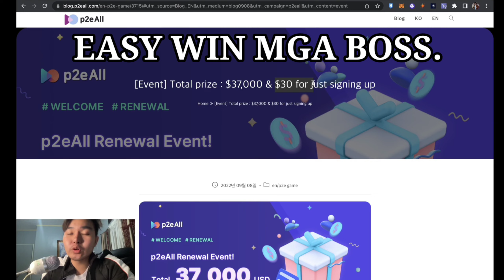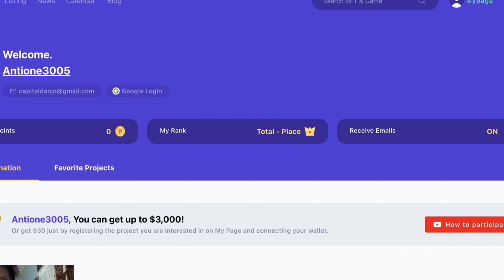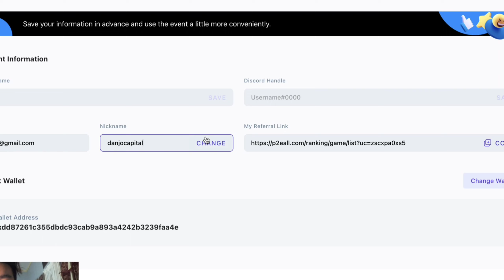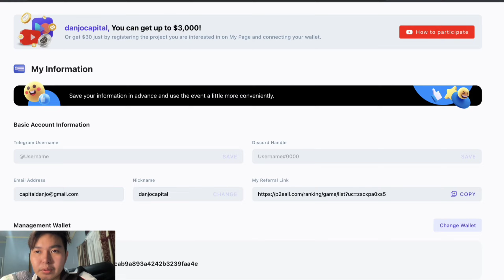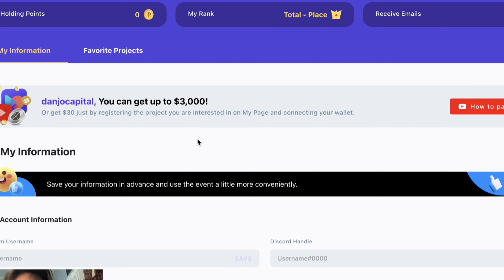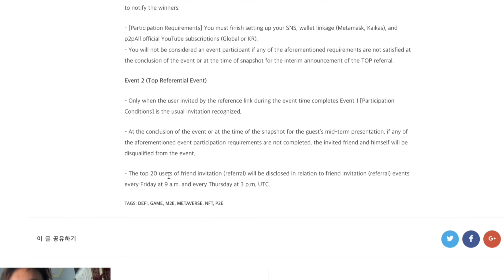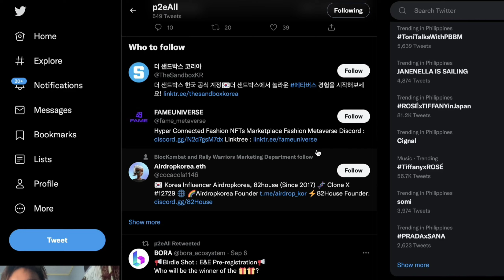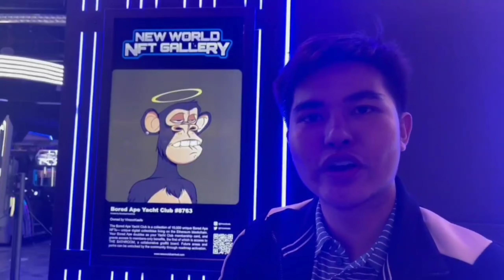SIGN UP NOW TO GET FREE $30 P2E ALL GRABE LAKI PREMYO MGA BOSS! GIVEAWAY WINNERS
In this video, Danjo the Capital Master will talk about bit hotel.